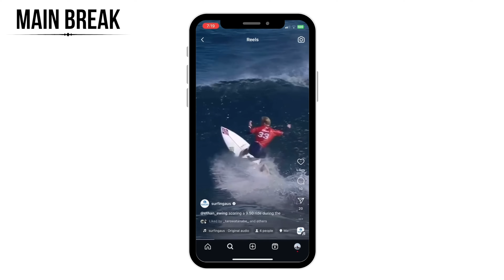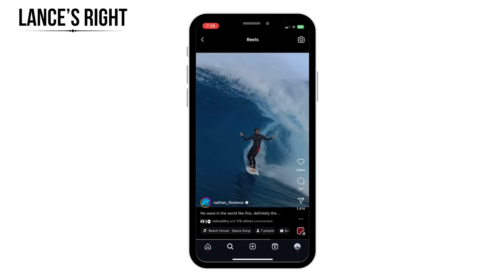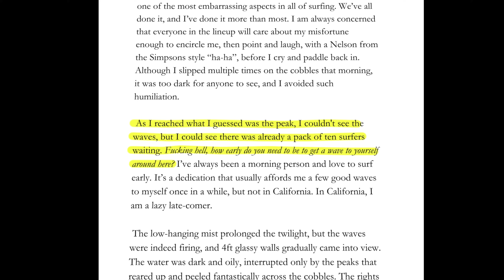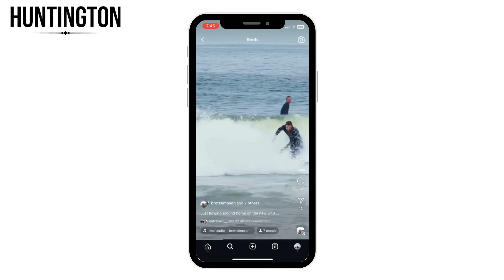The World's Most Famous Waves... (Episode 2)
Hey guys! Next episode here in "World's Most Famous Waves". Let me know of your experiences surfing these waves...

The Latin American Surf Tales (Out Now)!
My first book details my travels through Costa Rica, Panama, Mexico, Nicaragua, El Salvador, Guatemala, Ecuador, Peru, Chile, Brazil and more. I hope the book provides first-hand insights into some of the best waves in the world and inspires you to get on the road and chase waves.

What I Travel With (Surf Stuff):
- Board Socks
- Leg Ropes